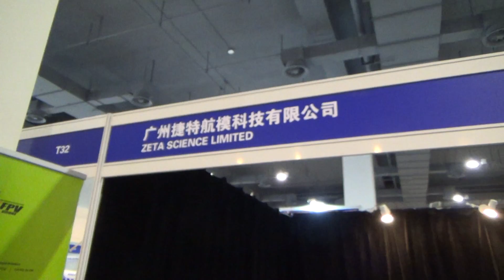2015 SIME ZETA